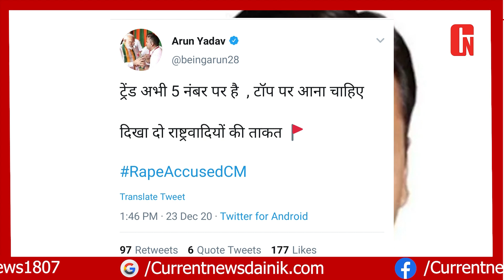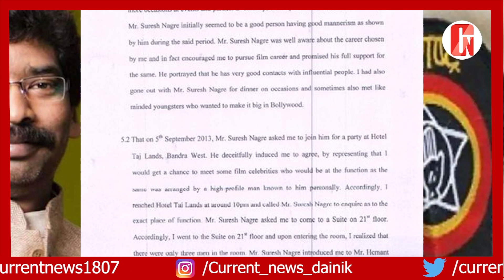Cm पर लगा रेप का आरोप Bjp कर दिया बवाल । Jharkhand Cm Hemant। Hemant Soren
मुंबई में एक मॉडल के रेप के आरोप के बाद झारखंड के मुख्यमंत्री हेमंत सोरेन पर विपक्ष ने हमला बोल दिया है। विपक्ष हेमंत सोरेन पर रेप का आरोपी होने का सवाल उठा रहा है। इस दौरान बीजेपी नेता लगातार हेमंत सोरेन को घेरने के लिए ट्वीट कर रहे हैं।

बीजेपी नेताओं के हमले वाले ट्वीट देखिए
हरियाणा से बीजेपी नेता अरुण यादव ने तो अपने ट्वीट में कांग्रेस पर ही सवाल उठाए हैं। उन्होंने ट्वीट किया है कि कांग्रेस चुनावों में अल्पसंख्यकों का हितैषी होने का दावा करती है। लेकिन अब वो क्या करेगी जिसकी सरकार का मुख्यमंत्री ही रेप का आरोपी है।

दूसरा ट्वीट बीजेपी नेता विकास प्रीतम सिन्हा का है। इन्होंने अपने ट्वीट में लिखा है कि 'झारखंड के सीएम ने इतिहास रच दिया है, ऐसा इतिहास जिसके नज़दीक भी कोई पहुँचना नहीं चाहेगा। राज्य के मुख्यमंत्री हेमंत सोरेन रेप मामले में आरोपी हैं और कुर्सी पर बने हुए हैं। हेमंत की नैतिकता और आत्मा मर चुकी है। और उनके इस पाप में राहुल, प्रियंका भी भागीदार हैं।'

यहां जानिए पूरा मामला
दरअसल कुछ दिन पहले ही राष्ट्रीय महिला आयोग ने साल 2013 में मुंबई की एक मॉडल के साथ कथित तौर पर हुए रेप की रिपोर्ट सामने आने के बाद मामले में संज्ञान लिया है। एनसीडब्ल्यू की अध्यक्ष रेखा शर्मा ने इस मामले में महाराष्ट्र पुलिस महानिदेशक को चिट्ठी लिखी है। मॉडल के साथ रेप मामले में झारखंड के सीएम हेमंत सोरेन का नाम सामने आया था। मीडिया रिपोर्ट में झारखंड के सीएम हेमंत सोरेन और सुरेश नागरे को मॉडल के साथ रेप के मामले में आरोपी बनाया गया है।

मीडिया रिपोर्ट के मुताबिक साल 2013 में हेमंत सोरेन और सुरेश नागरे द्वारा न केवल मुंबई की मॉडल का रेप किया गया, बल्कि उसे और उसके परिवार को सार्वजनिक तौर पर घटना के बारे में बोलने के खिलाफ भी लगातार धमकी दी गई।
रेप पीड़ित मॉडल की चिट्ठी वायरल’
मीडिया रिपोर्ट में यह भी कहा गया है कि वायरल पत्र, कथित तौर पर पीड़ित द्वारा लिखा गया है, जिसमें पिछले सात सालों में हुई घटनाओं की जानकारी दी गई है। राष्ट्रीय महिला आयोग की चेयरपर्सन रेखा शर्मा ने मॉडल से कथित तौर पर रेप मामले में संज्ञान लेते हुए महाराष्ट्र के पुलिस महानिदेशक को चिट्ठी लिखी है। साल 2013 में इस मामले में पूरी रिपोर्ट दर्ज की गई थी।

हेमंत सोरेन पर मॉडल से रेप का आरोप
चिट्ठी में ये भी दावा किया गया है कि साल 2013 में सुरेश नागरे ने मॉडल को कुछ लोगों से मिलवाने के बहाने एक होटल में बुलाया, जहां हेमंत सोरेन समेत 3 लोग मौजूद थे। होटल में मॉडल के साथ रेप किया गया। चिट्ठी में कहा गया है कि जब वह मामले की शिकायत लेकर पुलिस के पास पहुंची, तो वहां भी उसे प्रताड़ित किया गया।